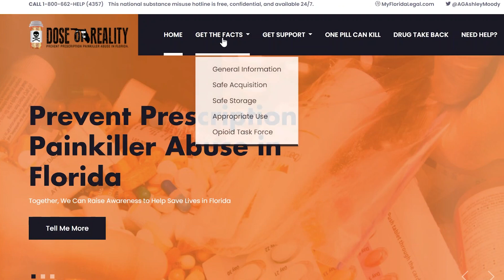Attorney General Ashley Moody Warns Spring Breakers About Dangers of Illicit Drugs